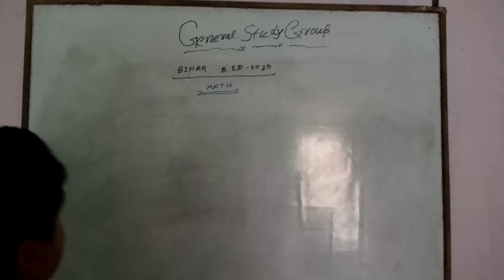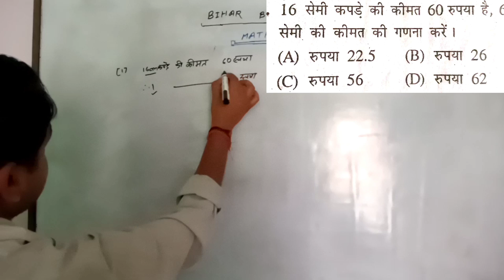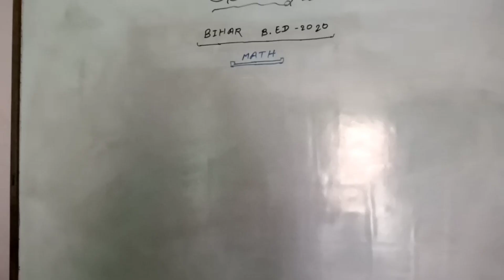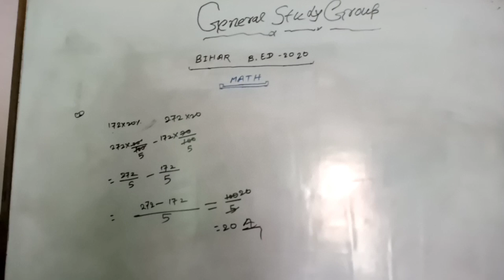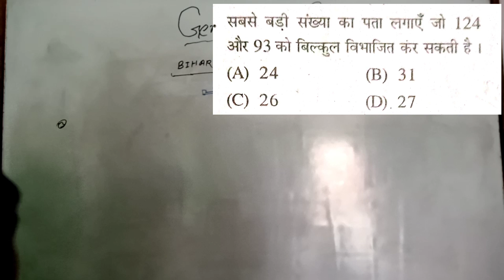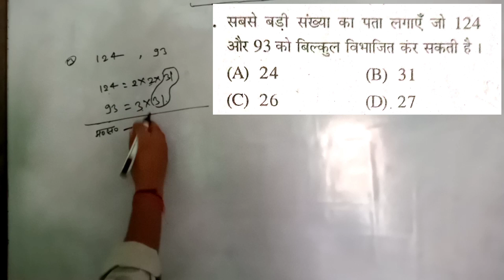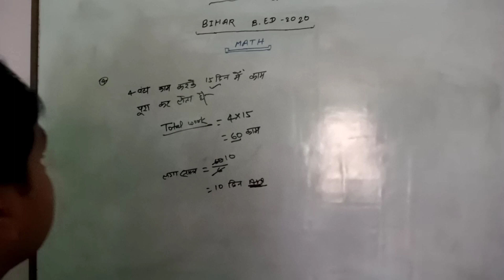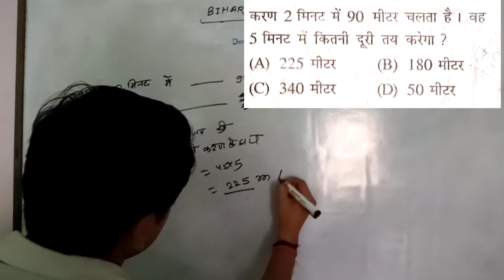Bihar BED Math Paratice set 01 | 2020 -2022 | Bihar B.Ed CET Math Previous Year Question Papers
Bihar BED Math Paratice set - #01 | previous Year question
Bihar B.Ed CET Previous Year Question Papers PDF
Bihar_B.Ed_CET Previous Year Solved Paper PDF Download

b ed cet practice papers,
bihar b ed exam syllabus,
bihar b ed entrance examination question,
b ed entrance practice set,
bihar bed entrance exam syllabus 2020,

bihar b ed entrance exam books 2020,
bihar b ed study material,
bihar bed 2019 question paper,